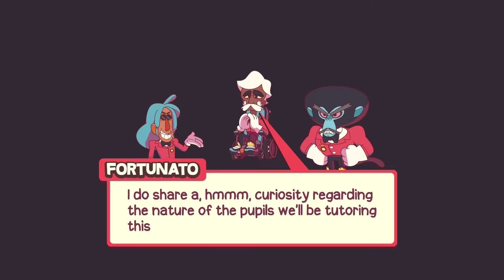Dodgeball Academia(part 1) Dodgeball Anime?!?!?!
welcome to dodgeball academia a video game best way I can describe this is dodgeball anime game that makes 2D player models with a 3D environment I hope you enjoy

Dodgeball Academia is a sports RPG game featuring rookie dodgeball student, Otto. Join Otto and an eclectic cast of characters as they train to dominate on and off the courts of the academia.